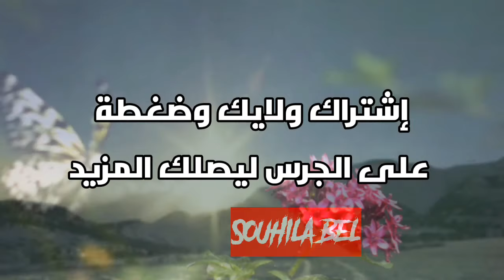معظم أهل الأرض سيذهبون إلى الجنة والدليل!/ أروع مقطع لرائد التنوير محمد شحرور/مترجم